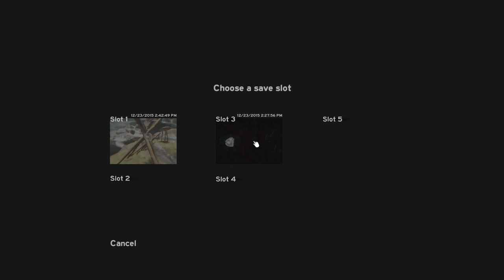The Forest -Ep. 4- "Inside The Yacht" -Gameplay / Let's Play- Alpha 0.30 (S10)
Hey guys and welcome to my The Forest Alpha 0.30 Gameplay Let's Play. As the lone survivor of a passenger jet crash, you find yourself in a mysterious forest battling to stay alive against a society of cannibalistic mutants.

• Follow my Stream for live gameplay of games like Creativerse, 7 Days to Die, Space Engineers, Project Zomboid, and many others. Check the schedule while you’re there

You can download The Forest from one of the following official websites.

TFSP